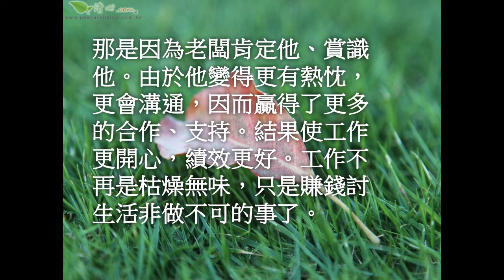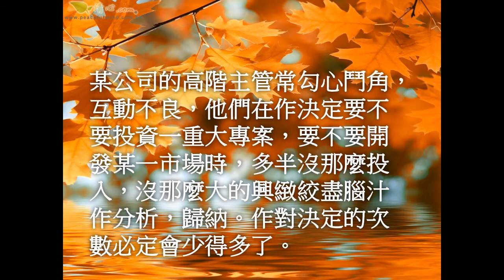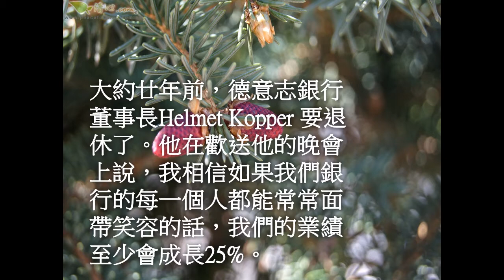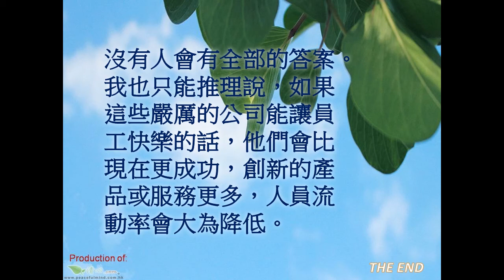快樂地工作 心靈